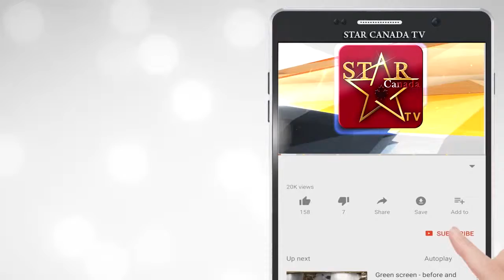ਭਾਰਤੀ ਫੌਜ ਵੱਲੋਂ ਵੱਡਾ ਖੁਲਾਸਾ, ਭਾਰਤ ਦੀ ਸੁਰੱਖਿਆ ਖਤਰੇ ਵਿਚ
ਭਾਰਤ ਦੀ ਫੌਜ ਨੇ ਹੁਣ ਇਕ ਵੱਡਾ ਖੁਲਾਸਾ ਕਰ ਦਿੱਤਾ ਹੈ, ਭਾਰਤੀ ਫੌਜ ਨੇ ਦੱਸਿਆ ਹੈ ਕਿ ਸਰਕਾਰੀ ਆਰਡਨੈਂਸ ਫੈਕਟਰੀ ਬੋਰਡ ੌ.ਢ.ਭ. ਤੋਂ ਸਪਲਾਈ ਹੋਣ ਵਾਲੇ ਗੋਲਾ ਬਾਰੂਦ ਬਹੁਤ ਹੀ ਜ਼ਿਆਦਾ ਘਟੀਆ ਕਿਸਮ ਦਾ ਹੈ, ਜੋ ਦੇਸ਼ ਦੀ ਸੁਰੱਖਿਆ ਲਈ ਇਕ ਵੱਡੀ ਚੁਣੌਤੀ ਹੈ। ਉੱਧਰ ਦੂਸਰੇ ਪਾਸੇ ਓ.ਐਫ.ਬੀ. ਦਾ ਦਾਅਵਾ ਹੈ ਕਿ ਕਈ ਟੈਸਟਾਂ ਤੋਂ ਬਾਅਦ ਹੀ ਗੋਲਾ ਬਾਰੂਦ ਭੇਜਿਆ ਜਾਂਦਾ ਹੈ।
ਭਾਰਤੀ ਫੌਜ ਨੇ ਇਕ ਵੱਡਾ ਖੁਲਾਸਾ ਕੀਤਾ ਹੈ ਜੋ ਕਿ ਸਾਰੇ ਦੇਸ਼ ਦੀ ਨੀਦ ਉਡਾ ਦੇਣ ਵਾਲਾ ਹੈ, ਭਾਰਤੀ ਫੌਜ ਨੇ ਸਰਕਾਰੀ ਆਰਡਨੈਂਸ ਫੈਕਟਰੀ ਬੋਰਡ (ੌ.ਢ.ਭ.) ਤੋਂ ਸਪਲਾਈ ਹੋਣ ਵਾਲੇ ਗੋਲਾ ਬਾਰੂਦ ਨੂੰ ਬਹੁਤ ਹੀ ਜ਼ਿਆਦਾ ਘਟੀਆ ਕਿਸਮ ਦਾ ਦੱਸਿਆ ਹੈ। ਇਸ ਦੇ ਨਾਲ ਹੀ ਉਨ੍ਹਾਂ ਘਟੀਆ ਬਾਰੂਦ ਨਾਲ ਤੋਪਾਂ, ਜੰਗੀ ਟੈਂਕਾਂ ਤੇ ਏਅਰ ਡਿਫੈਂਸ ਗਨ ਤੋਂ ਹੋਣ ਵਾਲੇ ਹਾਦਸਿਆਂ ਦੀ ਵਧਦੀ ਗਿਣਤੀ ‘ਤੇ ਚਿੰਤਾ ਜਤਾਈ ਹੈ। ਸੂਤਰਾਂ ਮੁਤਾਬਕ ਇਹ ਮੁੱਦਾ ਖਾਸ ਤੌਰ ‘ਤੇ ਰੱਖਿਆ ਉਤਪਾਦਨ ਸਕੱਤਰ ਅਜੈ ਕੁਮਾਰ ਸਾਹਮਣੇ ਚੁੱਕਿਆ ਗਿਆ ਹੈ।
ਫੌਜ ਵੱਲੋਂ ਕਿਹਾ ਗਿਆ ਹੈ ਕਿ ਘਟੀਆ ਗੋਲਾ ਬਾਰੂਦ ਦੇ ਚੱਲਦੇ ਪਿਛਲੇ ਕਈ ਸਾਲਾਂ ਤੋਂ ਸੈਨਾ ਦੇ ਕਈ ਪ੍ਰਮੁੱਖ ਹਥਿਆਰਾਂ ਨੂੰ ਨੁਕਸਾਨ ਹੋ ਰਿਹਾ ਹੈ। ਸੈਨਾ ਦੇ ਕਹਿਣ ‘ਤੇ ਰੱਖਿਆ ਮੰਤਰਾਲੇ ਨੇ ਇਸ ਮਾਮਲੇ ਦੀ ਜਾਂਚ ਕੀਤੀ ਹੈ। ਇਸ ‘ਚ ਪਤਾ ਚੱਲਦਾ ਹੈ ਕਿ ਓਐਫਬੀ ਗੋਲਾ ਬਾਰੂਦ ਦੀ ਕੁਆਲਟੀ ਸੁਧਾਰਨ ਲਈ ਗੰਭੀਰ ਨਹੀਂ ਹੈ।
ਓ.ਐਫ.ਬੀ. ਦਾ ਦਾਅਵਾ ਹੈ ਕਿ ਕੁਆਲਟੀ ਕੰਟ੍ਰੋਲ ਡਿਪਾਰਟਮੈਂਟ ਡਾਇਰੈਕਟਰੇਟ ਜਨਰਲ ਆਫ ਕੁਆਲਟੀ ਐਸ਼ਓਰੈਂਸ ਨੇ ਡੂੰਘੀ ਜਾਂਚ ਤੋਂ ਬਾਅਦ ਹੀ ਸੈਨਾ ਨੂੰ ਗੋਲਾ ਬਾਰੂਦ ਸਪਲਾਈ ਕੀਤਾ ਜਾਂਦਾ ਹੈ। ਕਈ ਟੈਸਟਾਂ ਤੋਂ ਬਾਅਦ ਹੀ ਗੋਲਾ ਬਾਰੂਦ ਭੇਜਿਆ ਜਾਂਦਾ ਹੈ। ਓਐਫਬੀ ਦਾ ਕਹਿਣਾ ਹੈ ਕਿ ਉਨ੍ਹਾਂ ਦਾ ਕੰਮ ਸਿਰਫ ਗੋਲਾ ਬਾਰੂਦ ਦੇ ਨਿਰਮਾਣ ਤੋਂ ਸਪਲਾਈ ਤਕ ਹੈ। ਸੈਨਾ ਉਸ ਨੂੰ ਕਿਵੇਂ ਰੱਖਦੀ ਹੈ, ਇਸ ਦੀ ਉਨ੍ਹਾਂ ਨੂੰ ਕੋਈ ਜਾਣਕਾਰੀ ਨਹੀਂ ਹੈ।